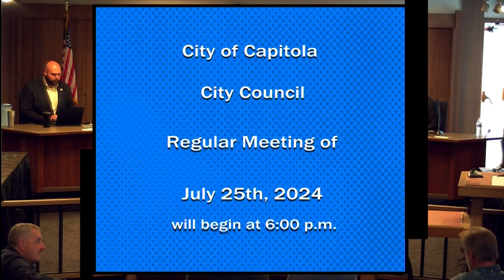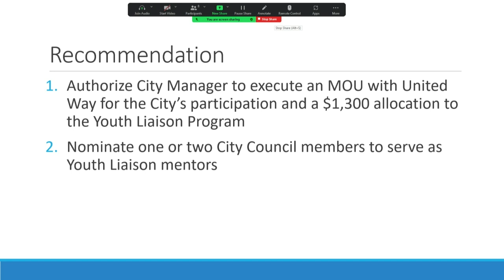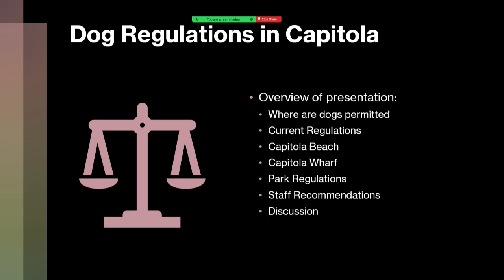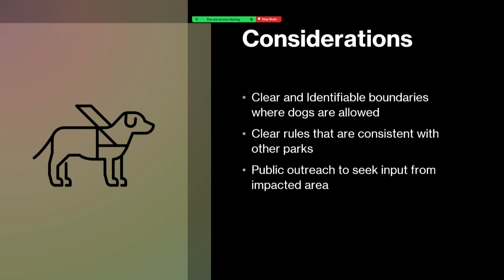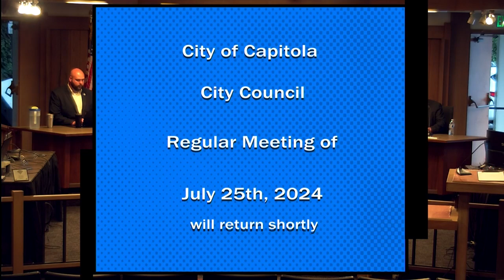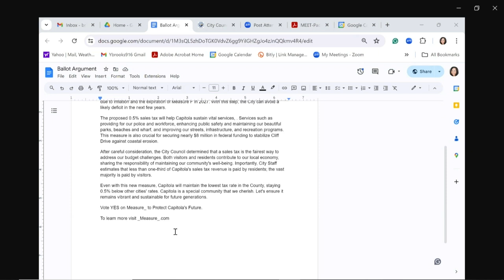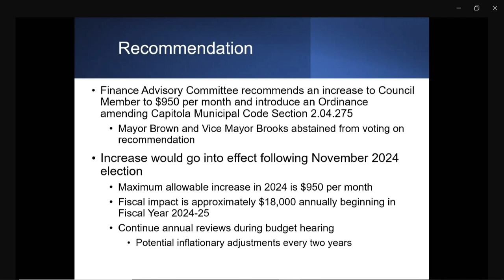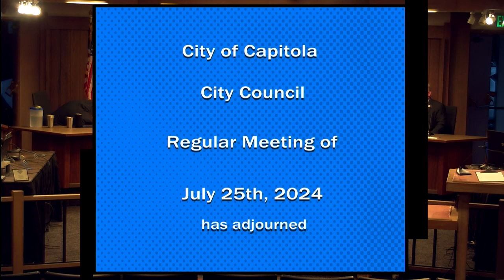Capitola City Council 07/26/2024